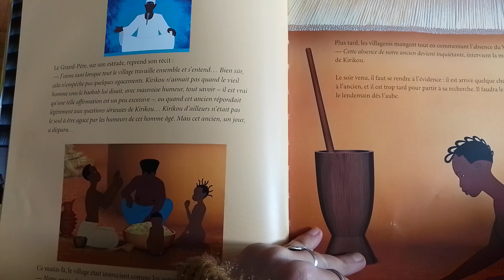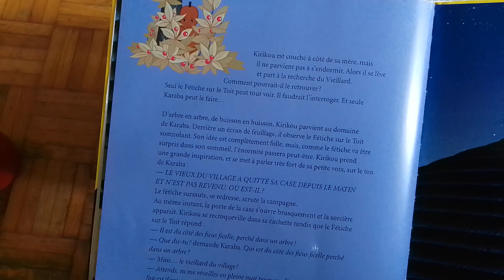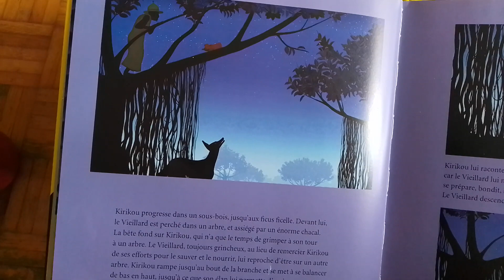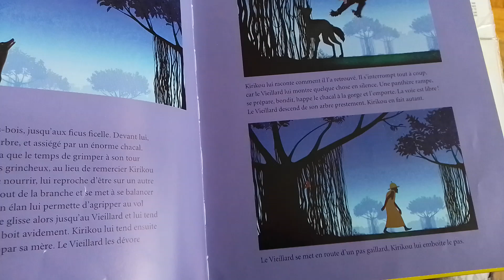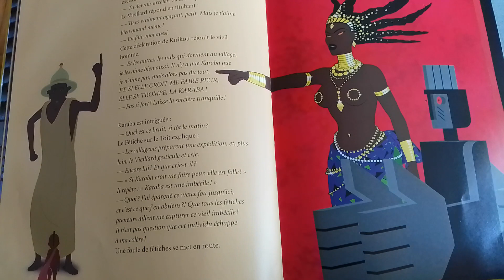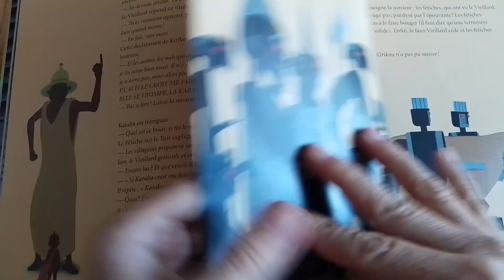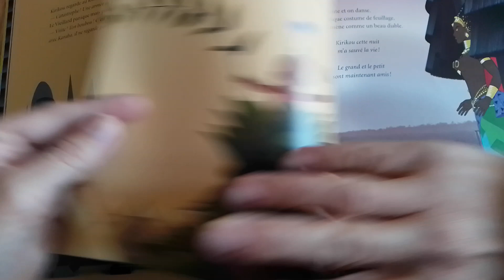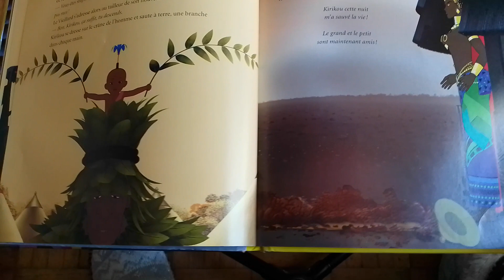Kirikou et les hommes et les femmes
Auteur: Michel Ocelot
Je m'accompagne au kalimba pour vous raconter la suite des aventures de notre petit Kirikou...